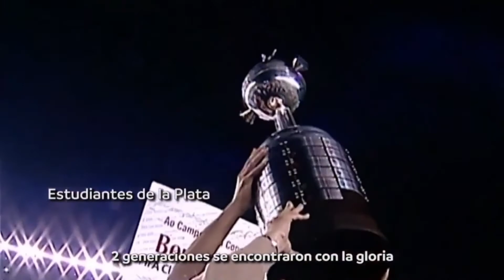COMBO BILARDISTA 7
Surcribite si sos bilardista